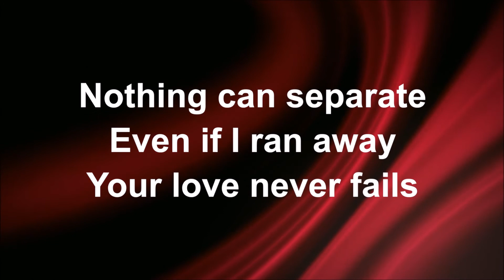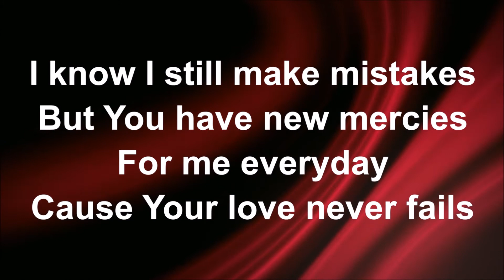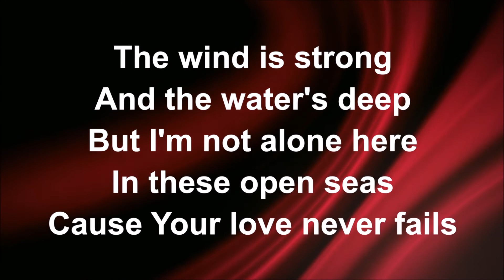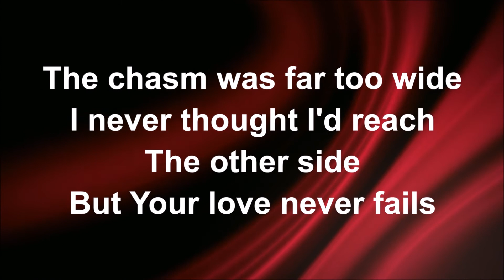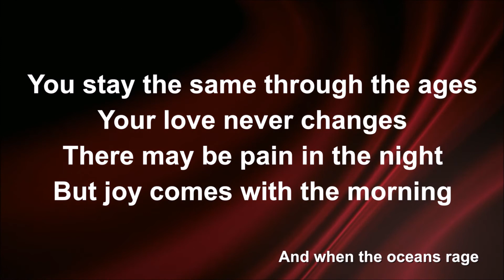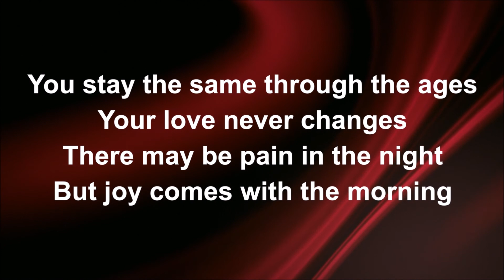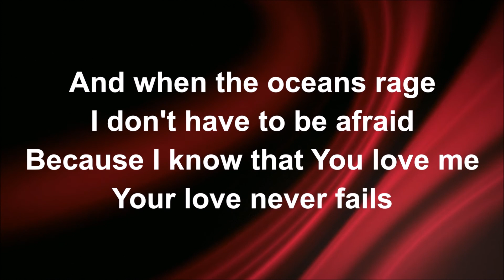Soundbite 11 August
Copyright licences CCLI 106161